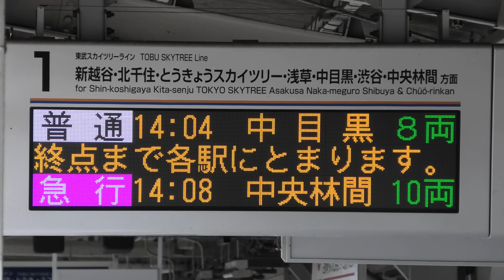東武20000系20000型21807F 中目黒行 春日部着発 発車標・自動放送【4K】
2019/8/24 東武伊勢崎線(東武スカイツリーライン) 春日部にて
東京メトロ日比谷線直通

2週間ほど運用に入っていませんでしたが復活しました。
8両編成表示も残り少なくなってきました。